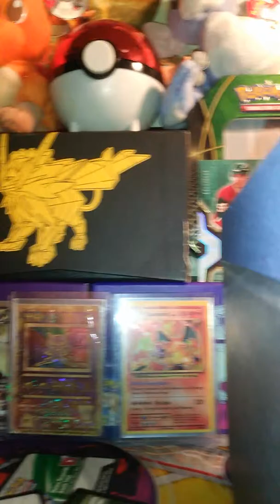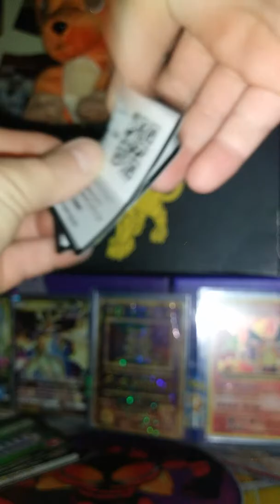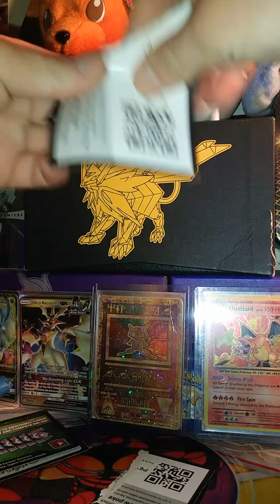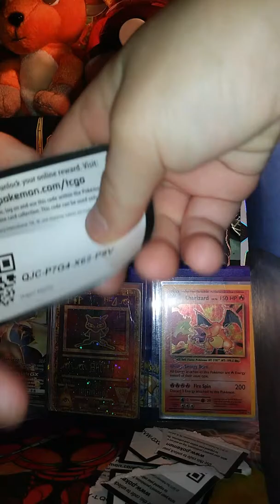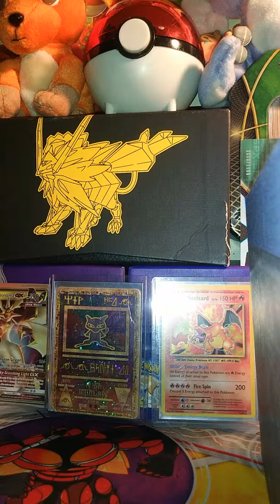Giving coal cards out